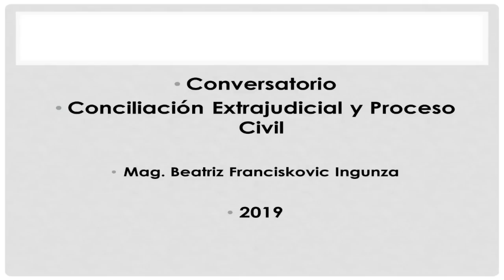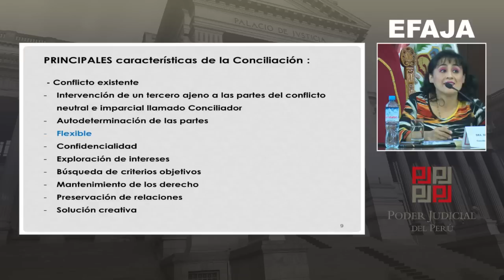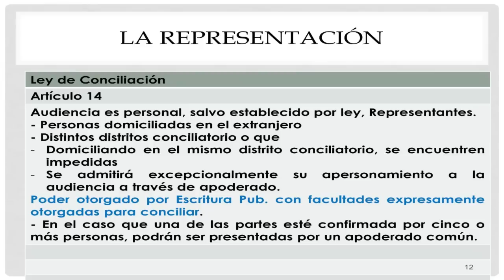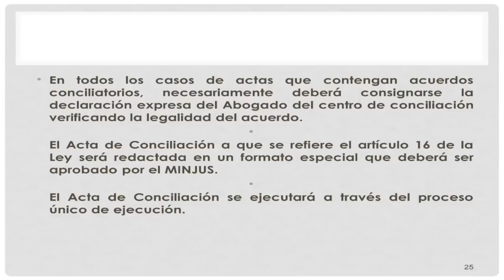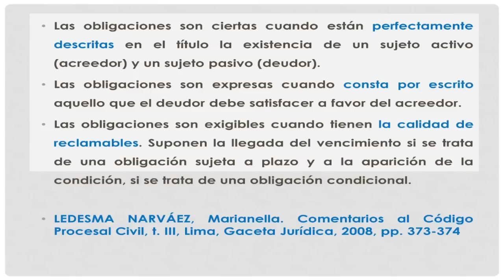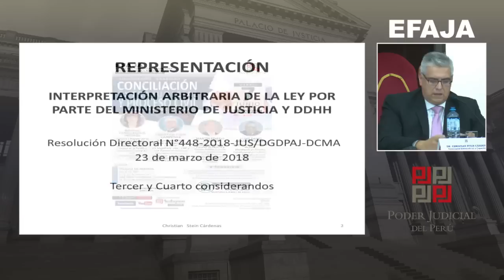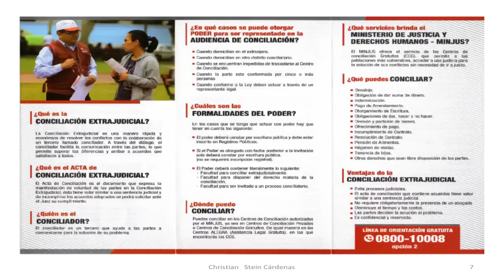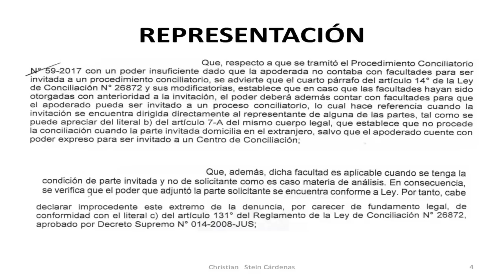2019.06.07 Conversatorio: Conciliación Extrajudicial y Proceso Civil [EN VIVO]